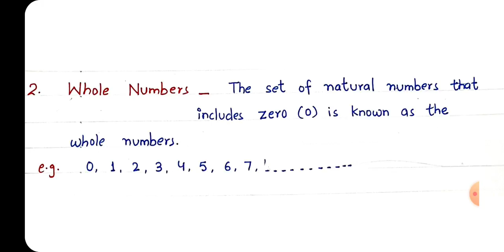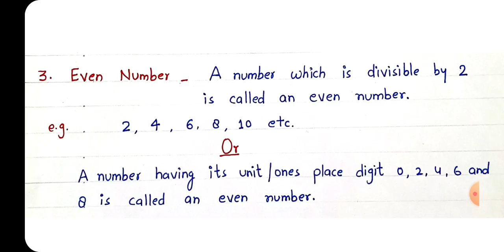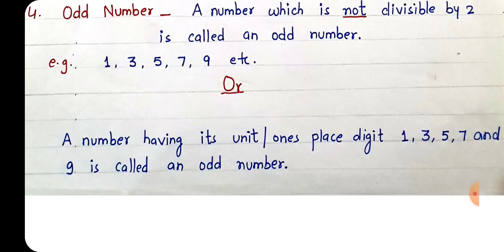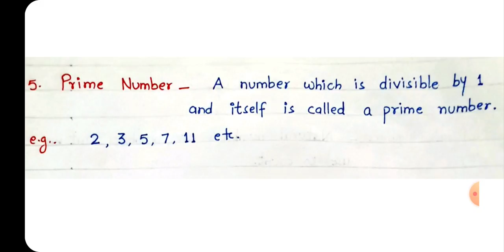Type of Numbers | Maths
This video is the summary of Numbers

1. Gagan Public School, Khair bypass Road, Aligarh

2. Gagan Public School, Greater Noida West, Noida Extension

3. Gagan Public School, Agra Road, Aligarh

4.  Gagan Public School, Jail Road, Aligarh